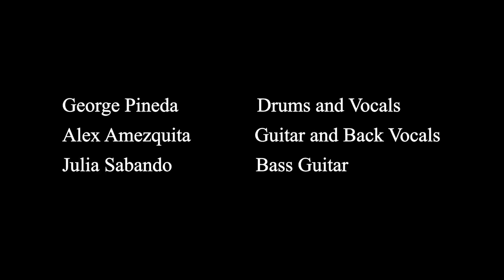Warring Sessions - Like a Ritual (cover)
Warring Sessions presents George, Alex and Julia performing Like a Ritual by Title Fight

Drums and Vocals: George Pineda
Guitar and Back Vocals: Alex Amezquita
Julia Sabando: Bass Guitar

Filmed and Edited by Colin McErlean

Instagrams:
George @george77766
Alex @poppunk_1997
Julia @julieonmars
Colin @semanpunk